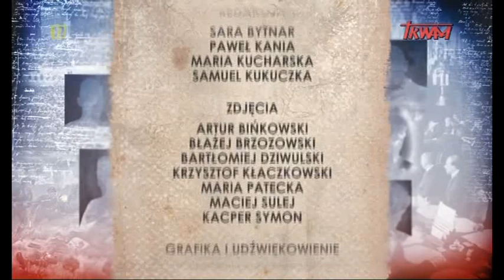Poczet Wielkich Polaków. Ppłk. Stanisław Kasznica